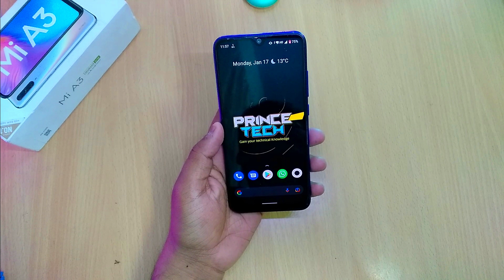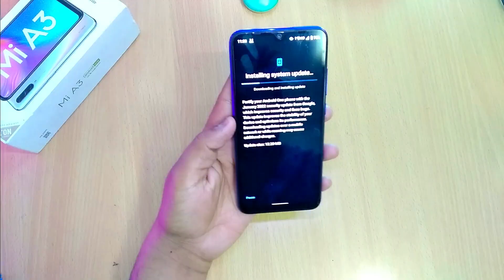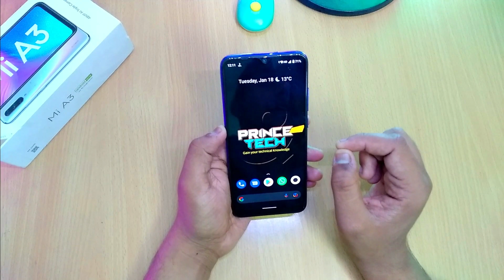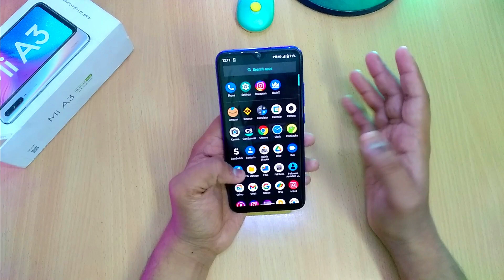Mi A3 January 2022 Android 11 Update Release | 12.29 MB | Update is Safe or not? Bug fix ?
ANY TYPES OF ISSUES COMMENT HERE :)

About :- Prince Tech is a Youtube Channel, where you will find technological videos in Hindi, New Video is Posted Everyday :)